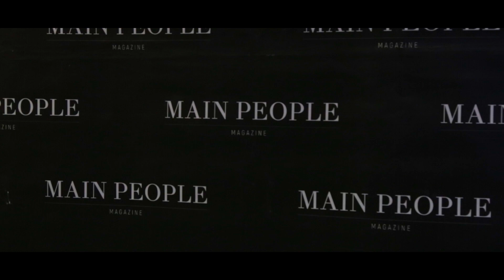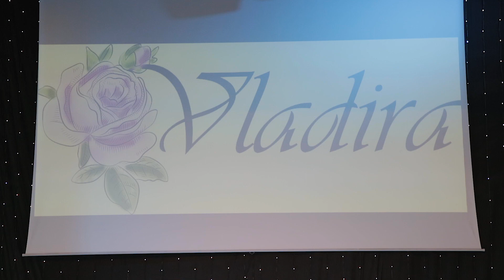Показы Art Fashion Education | 11.11.2018.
Kyiv Art Fashion Acadamy презентует программу фешн образования для детей.